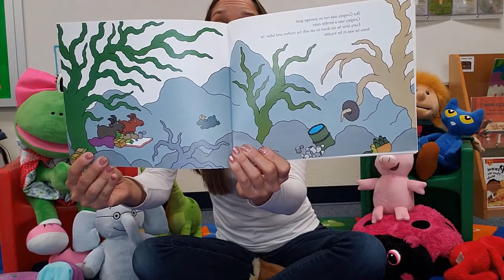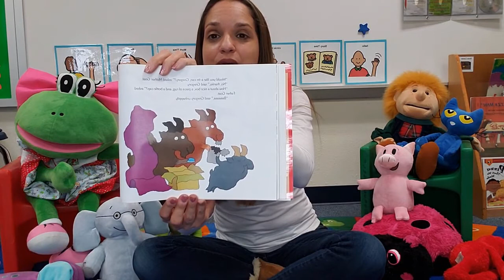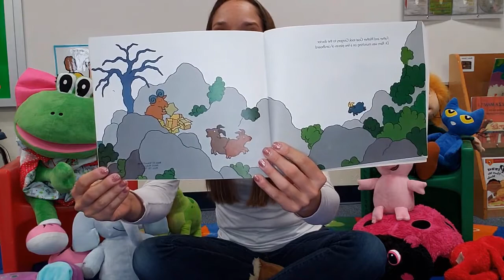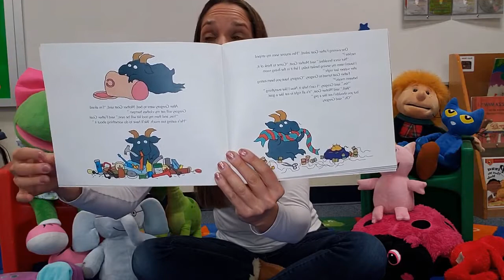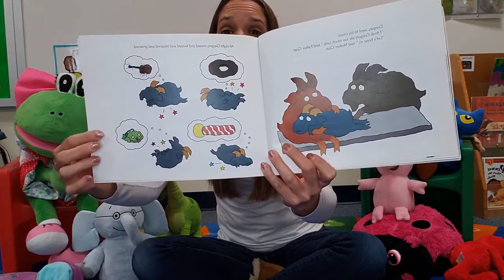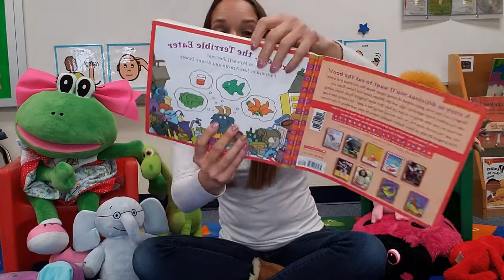Gregory the terrible eater '' Gregory el comedor terrible'' Cuento infantil en español